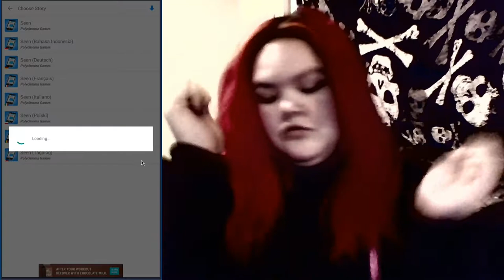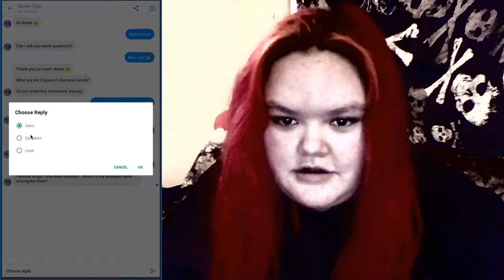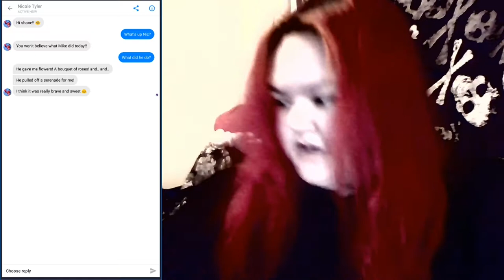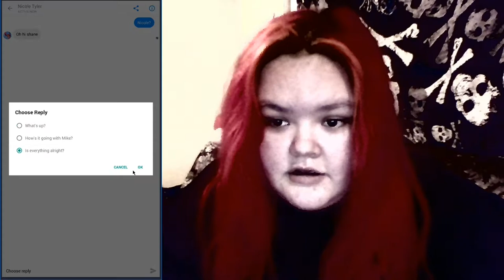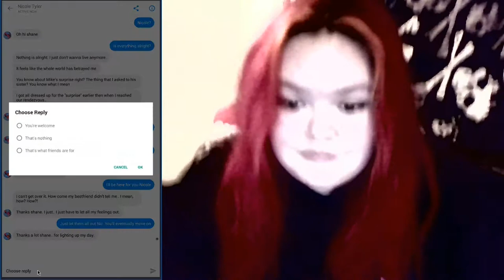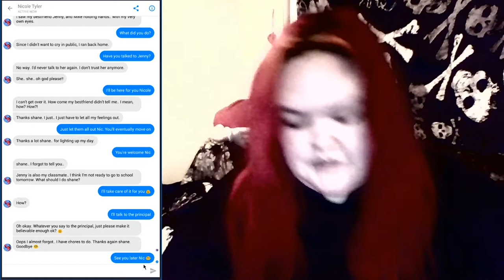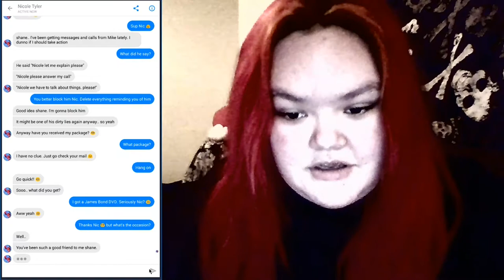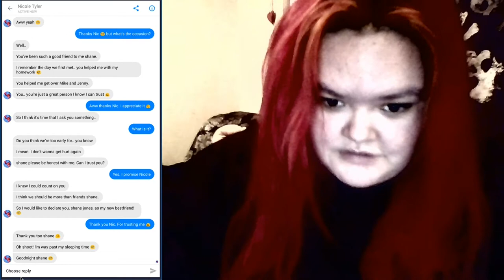Friendzoned so fast : SEEN Chapter 1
and if you want to follow me on other social medias heres the usernames

live.me:redfurkitty
steam:mrsprince02